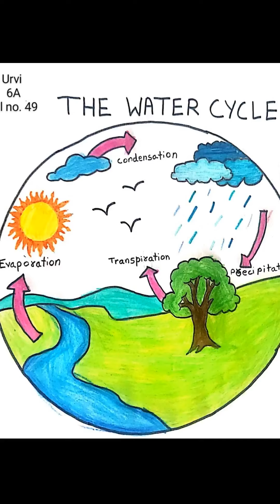My drawing collection!! (part 1) 🖌️🎨